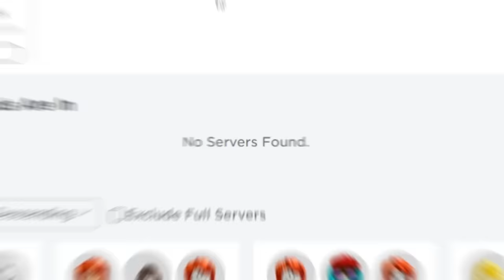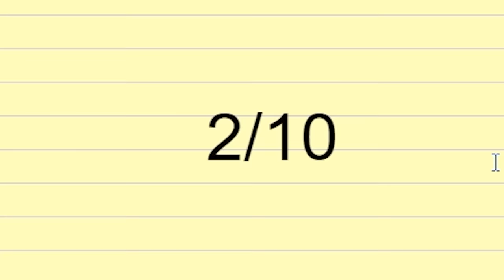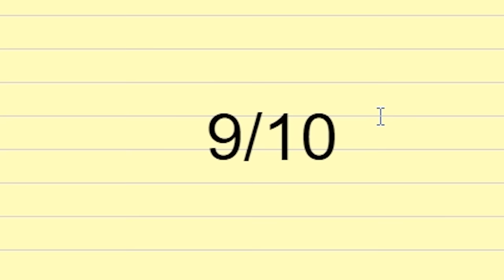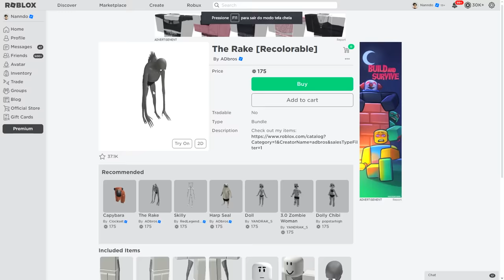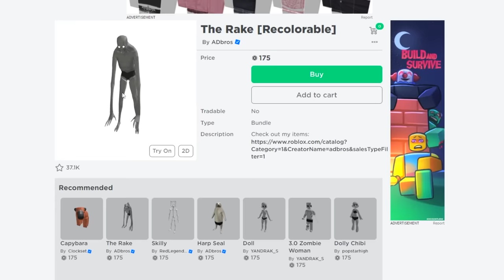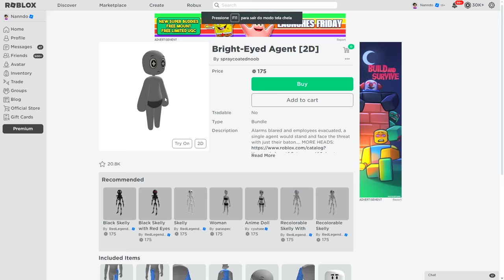COMO VIRAR O CATNAP NO BROOKHAVEN 🏡RP (poppy playtime 3)